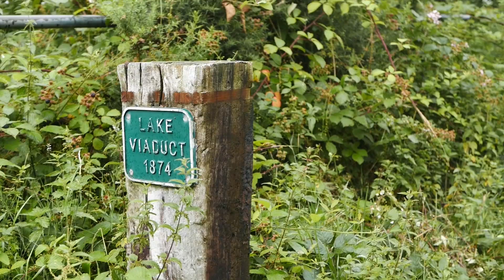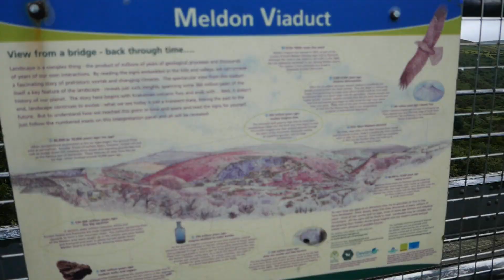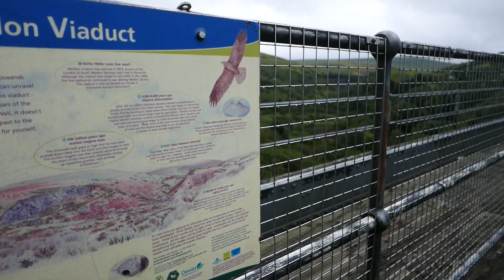Dartmoor camp - a new spot & The Granite Way!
A recent wild camp but at a new location - I have been near there in the past but have never camped there. I also wanted to walk along the Granite Way. This is part of the National Cycle network (route 27) that includes Okehampton to Lydford and includes the viaducts at Meldon and Sourton - both of which I have always wanted to go on. My other reason is to see if I can use this path as another means of getting on/off the moors.

If you ever get the opportunity, I recommend you try this walk or use part of it as a circular.

All filmed on Panasonic LX100.